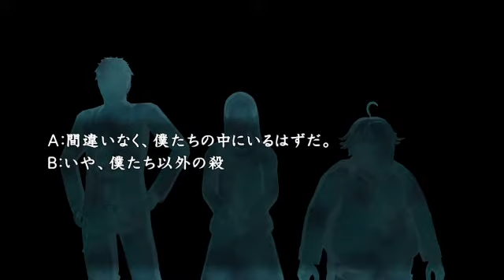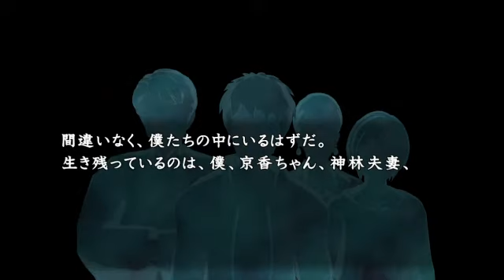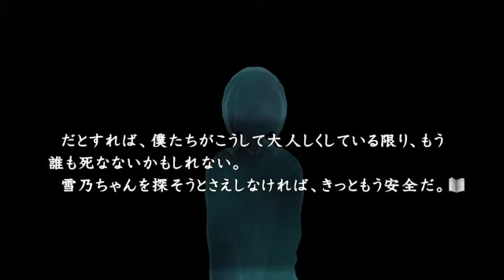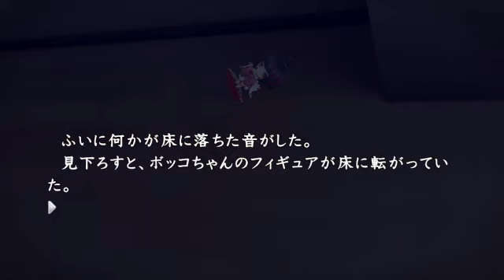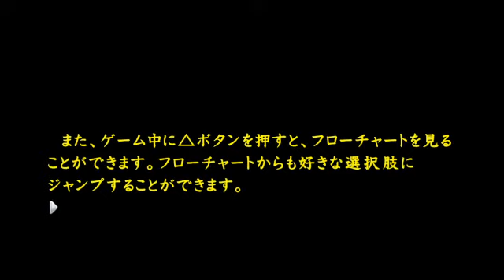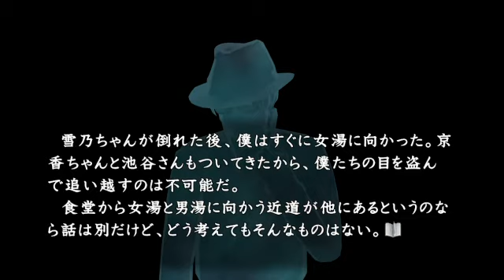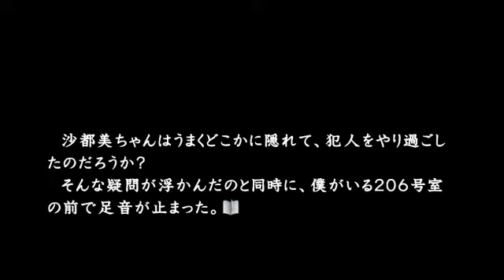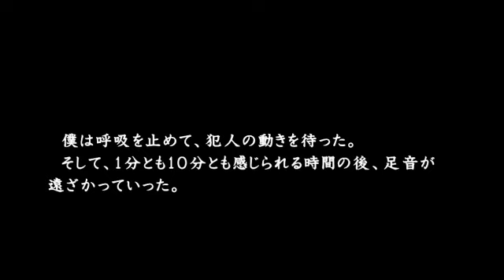【高画質実況】話を壊さない真かまいたちの夜 ミステリー13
自分達用に作ったグッズですがよかったらどうぞ！↓
各シリーズの再生リストはこちら！↓
モーソルのプライムによるPS3ソフト「真かまいたちの夜」の実況プレイ動画です。